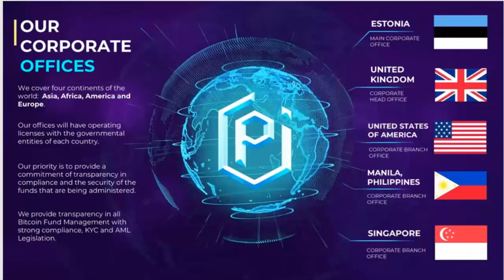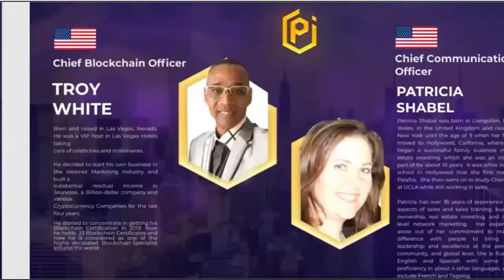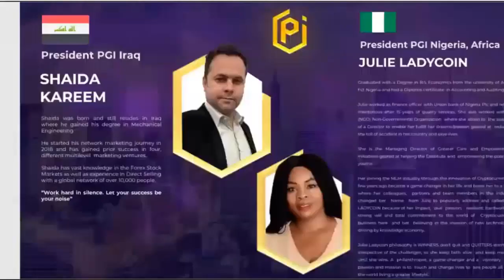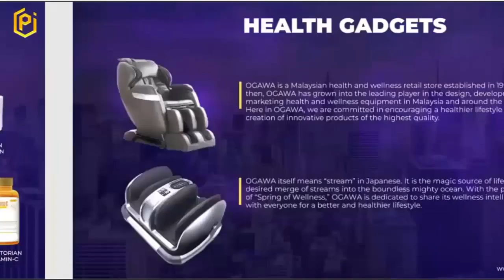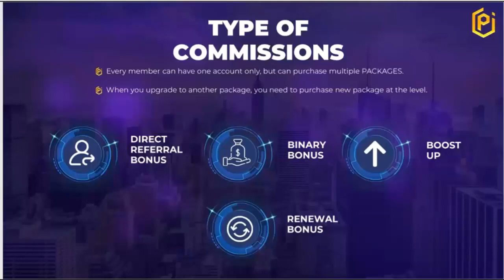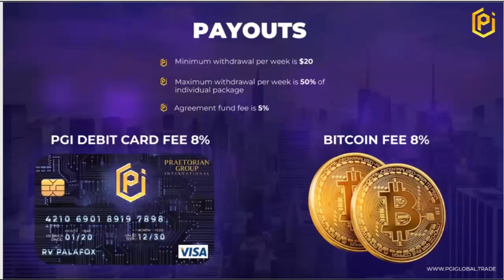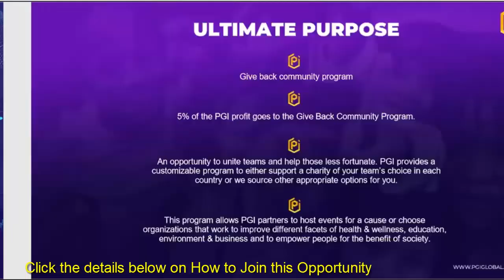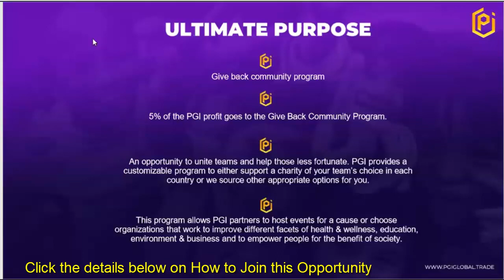PGI ENGLISH PRESENTATION|JOIN PGI TODAY|EARN BITCOIN FROM HOME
At last! We found 100% Trusted Bitcoin Platform that Pays since Jan 2020. TRUSTED in 180+ Countries w/ 100,000+ Members Worldwide!

Pre-Register before funding...

You can see my file of the presentation here in different languages, just download

All content on this video is information of a general nature and does not address the circumstances of any particular individual or entity. Nothing in the video constitutes professional and or financial advice, nor does any information on the video constitute a comprehensive or complete statement of the matters discussed or the law relating thereto. Owner is not the fiduciary by virtue of any person's use of or access to the site of the content. You alone assume the sole responsibility of evaluating the merits and risks associated with the use of any information or other content on this video/site before making any decisions based on such information or other content. In exchange for using the site/video, you agree to hold the owner, it's affiliates or any third party liable for any possible claim for damages and financial claims arising from any decision you make based on information or content made available through the site/video.